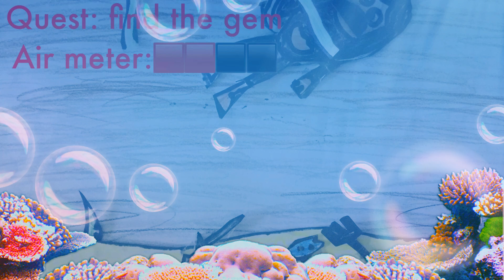Fleshker and the Lung Stress ❇️